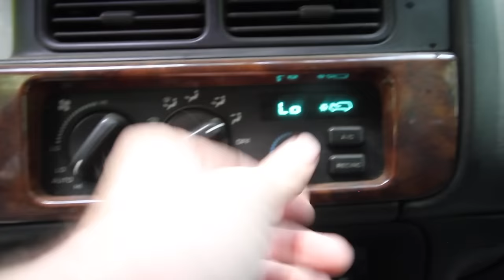How To Super Flush your Cooling System in One Easy Step - Operation Cheap Jeep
In this video I want to show you how to super flush your cooling system, yes the entire cooling system, including the radiator, the engine block, the coolant reservoir, and the heater core all in one easy step!

Ep 15: Why Does My Battery Keep Dying? - Parasitic Draw Test and Fix - Operation Cheap Jeep…
Ep 18: Operation Cheap Jeep VS Scorpion Crawler - 4X4 Maiden Voyage & Shakedown for the Jeep Grand Cherokee…
•Ep 19: How to Super Flush your Cooling System in One Easy Step - Operation Cheap Jeep…

Some things that might be helpful for your cooling system flush:
Antifreeze Concentrate
Antifreeze 50/50
Distilled Water: Don't buy online, its $0.50 at Walmart
No spill Funnel
Antifreeze tester
5 Gallon Bucket: buy locally!

If you're not familiar with Pull-A-Part, they're a self-service salvage company in the US with 25 yards in 12 states. They buy cars, sell used auto parts and sell used cars.

Why I made this video:
I get a lot of question on things like how to flush your cooling system, how to flush your radiator, ho to flush your heater core, how to flush my engine block, etc.  Hopefully this video will answer those questions with one simple video.

08546